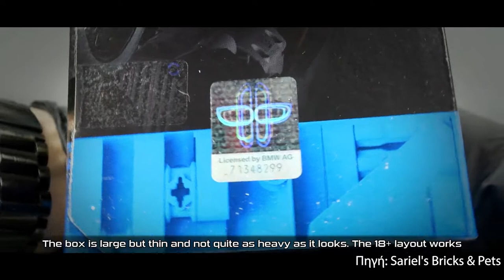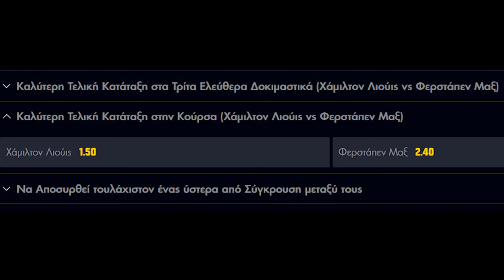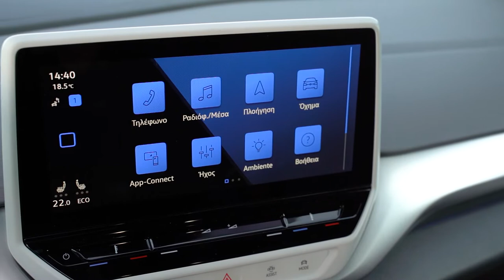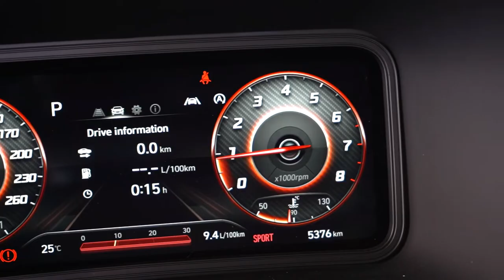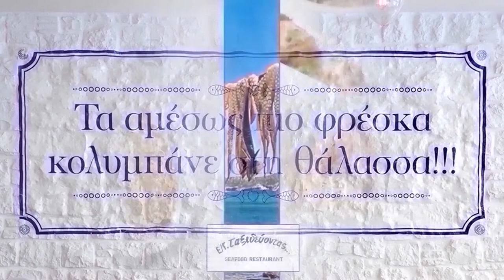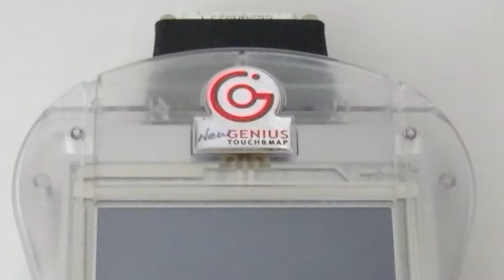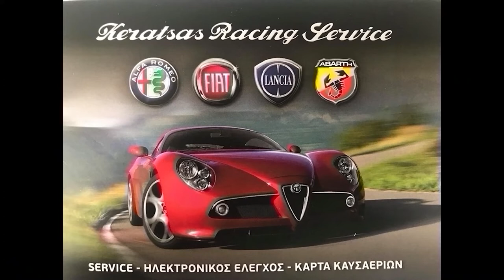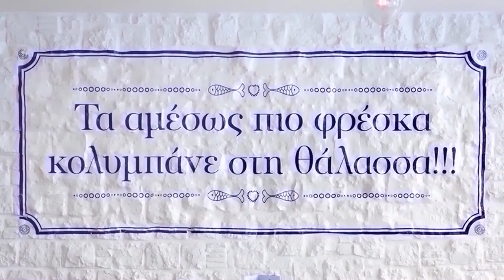Οδηγώντας, εκπομπή 104, 13 Δεκέμβρη 2021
- Η Lego φτιάχνει τη δική της BMW
- Opel Astra Sportswagon
- Μεγάλες κόντρες στη F1
- Δοκιμή VW ID.4
- Δοκιμή Hyundai Kona Facelift 1.0 120hp 7vct
- Πρωταθλητής F1 o Verstappen
- ΣΙΣΑ Grand Prix